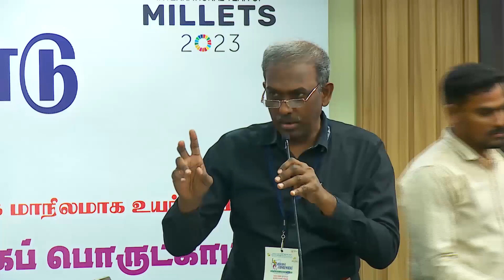Vibrant Tamil Nadu 2023 Mr.SURESH KUMAR